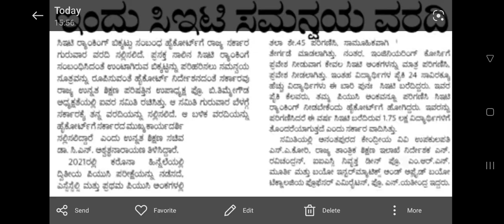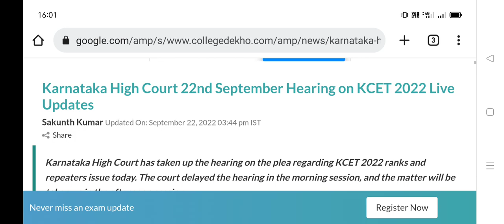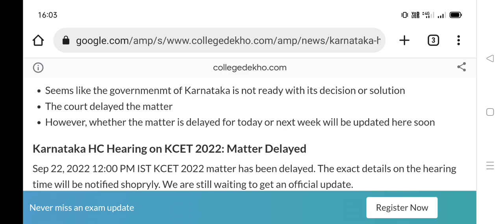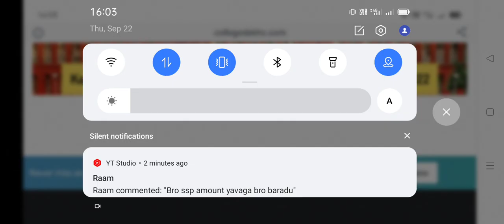KCET 2022 HIGH COURT KARNATAKA Shocking Judgement to All Students. 22/09/2022 Updates ಶಾಕಿಂಗ್ ನ್ಯೂಸ್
ssp news
ssp news
ssp scholarship errors
SSP UPDATE
ssp management student update
ssp management
ssp updates
ssp todayupdate

ssp scholarship 2021-22
north university

college scholarships
scholarship tips